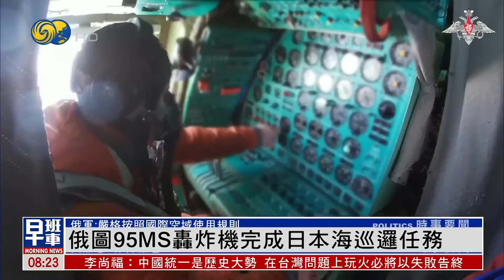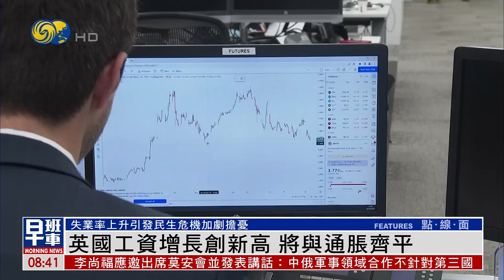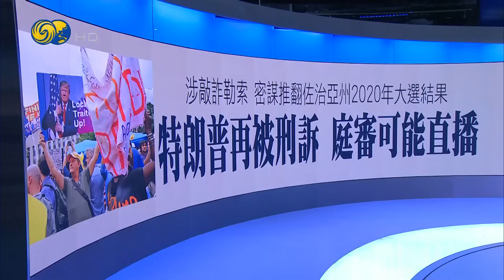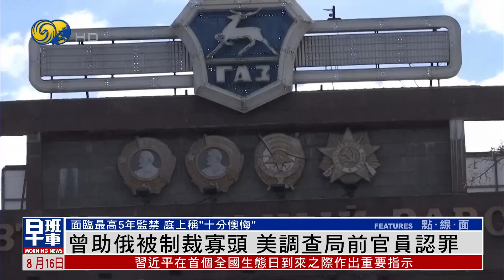《鳳凰早班車》李尚福出席莫安會 呼籲踐行全球安全倡議；波蘭舉行數十年來最大規模閱兵式；阿富汗民眾慶祝美軍撤軍兩周年｜20230816下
中國國務委員兼國防部長李尚福，8月15日出席莫斯科國際安全會議並發表講話，他呼籲各國共同踐行中方提出的全球安全倡議，共同抵制強權政治和軍事霸權，並誠邀各國代表來華參加將於今年10月舉辦的北京香山論壇。

波蘭8月15日迎來建軍節，並舉辦數十年來最大規模的閱兵式，藉此展示防禦能力，並為即將到來的議會選舉爭取國內民眾的支持。

阿富汗首都喀布爾8月15日有民眾上街，慶祝美軍撤出阿富汗、塔利班重新掌握政權兩周年。中國外交部當天在例行記者會上表示，兩年前，全世界目睹了美國從阿富汗倉皇撤軍的“喀布爾時刻”，再次證明，對其他國家搞軍事干涉，只會帶來動盪和災難。